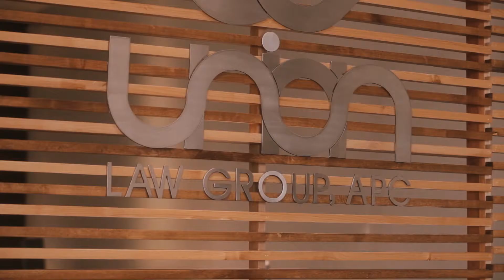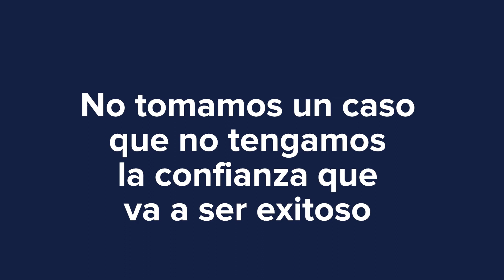Union Law Group - Tus abogados en inmigración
Somos una firma de abogados bilingües dispuestos a ayudarte. Nuestra misión es que cualquiera que quiera vivir y trabajar en Estados Unidos pueda hacerlo realidad.

Podemos ayudarte, posiblemente tu caso sea más sencillo de lo que pensabas.